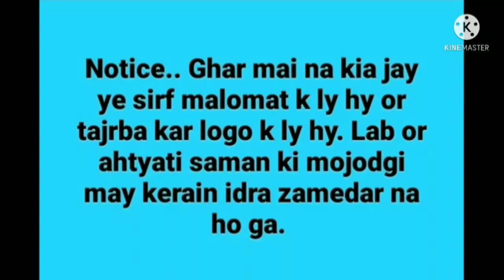alchemy video 109 shisha1. 2